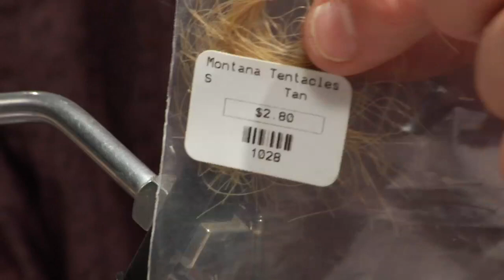Boots Allen: Brown Drake Emerger free fly tying pattern tutorial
Boots Allen is a third generation guide and outfitter from Western Wyoming. Over the last 18 years, he has had the opportunity to fish and guide at destinations around the world, including Argentina, Russia, Mongolia, Kazakhstan, Costa Rica, British Columbia, and the streams of the Rocky Mountain West. He has penned numerous articles for fly fishing magazines such as Fly Tyer, The Fly Fishing and Tying Journal, The Drake, and Sports Afield. Boots has used his creations at the fly tying vise for a variety of game fish including taimen, pike, lenok, sea-run brown trout, steelhead, pacific salmon, snook, roosterfish, redfish, and almost every imaginable species of trout.

Recipe
This video is now available as an HD DOWNLOAD!

Hook: Dai Riki 135, Size 10
Thread: Tan 6/0
Wing: Sand-colored EP Silky Fibers
Shuck: Small tan Tentacle Legs
Abdomen: Tying thread (coated with Zap-A-Gap)
Ribbing: Brown, flat wax tying thread (Coated with Zap-A-Gap)
Legs: Tan or clear Tentacle Legs
Wing Support: Tan 2mm foam
Hackle: Brown
Thorax and head: Cream or tan dubbing

Other great channels to check out:
Davie McPhail - master of irish and scottish still water, lough, and stream patterns, especially classic patterns.

InTheRiffle: A great channel with great patterns

Fly Fish Food - Clark Pierce and Curtis Fry tie up some tasty trout lures

Tim Cammisa - owner of the Trout and Feather website, Tim does some great ties that you should check out.